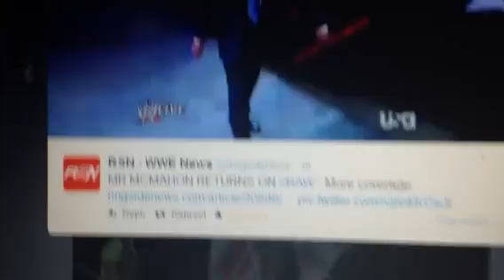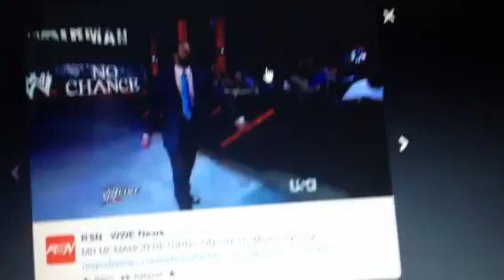Return Of Mr. McMahon : WWE RAW 6/30/14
Best one so far.

WWE Money In The Bank 2014 Money In The Bank Ladder Match
(Briefcase For Title Shot Up To One Year)
WWE Money In The Bank 2014 Bray Wyatt vs. John Cena full match
WWE Money In The Bank 2014 cm punk returns
WWE Money In The Bank 2014 The Usos vs. Luke Harper & Erick Rowan
WWE Money In The Bank 2014 imdb
WWE Money In The Bank 2014 damien Sandow vs. Adam Rose
WWE Money In The Bank 2014 videos
WWE Money In The Bank 2014 full video
WWE Money In The Bank 2014 pre show
WWE Money In The Bank 2014 videos 2014
WWE Money In The Bank 2014 matches
WWE Money In The Bank 2014 Summer Rae vs. Layla
WWE Money In The Bank 2014 wiki 2014
WWE Money In The Bank 2014 Ryback & Curtis Axel vs. Goldust & Stardust
WWE Money In The Bank 2014 Rusev (with Lana) vs. Big E.
WWE Money In The Bank 2014 results 2014
WWE Money In The Bank 2014 full show 2014
WWE Money In The Bank 2014 wikipedia
WWE Money In The Bank 2014 john cena
WWE Money In The Bank 2014 result 2014
WWE Money In The Bank 2014 hd stream
WWE Money In The Bank 2014 youtube part 1
WWE Money In The Bank 2014 match results 2014
WWE Money In The Bank 2014 videos download
WWE Money In The Bank 2014 main event
WWE Money In The Bank 2014 watch online
WWE Money In The Bank 2014 live stream free
WWE Money In The Bank 2014 winners
WWE Money In The Bank 2014 june 29
WWE Money In The Bank 2014 moments
WWE Money In The Bank 2014 usos vs The wyatts